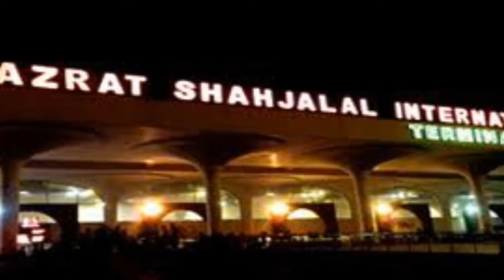KOLKATHA vs DHAKA:Comparison of 2 Wonderful cities:2018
Dhaka.
Dhaka  is a thriving, colourful and congested metropolis of some 18 million people. Given the number of people that live there, and the density they live in, Dhaka is one of the most frenetic places on Earth. The streets and rivers are filled with colourful chaos. It also plays host to the highest number of rickshaws in any city in the world, totalling around 400,000; you certainly won't miss them. Experiencing the city for the first time can often seem overwhelming.The Liberation War of 1971 gave Bangladesh its independence and Dhaka was declared the country's capital.

Since then, Dhaka has been developing fast as a modern city and is the country's centre of industrial, commercial, cultural, educational and political activity. The gap between rich and poor is widening throughout the country, but it's at its most glaringly obvious here. Depending on where you start from, a thirty minute rickshaw ride can take you from impossibly crowded shanty towns near Old Dhaka to the glitzy high-class neighbourhoods of Gulshan and Banani where a meal costs more than most people earn in a week.
Kolkatha
Kolkata  formerly Calcutta until 2001, is the capital of the Indian state of West Bengal. Located on the east bank of the Hooghly River, it is the principal commercial, cultural, and educational centre of East India, while the Port of Kolkata is India's oldest operating port and its sole major riverine port. The city is widely regarded as the "cultural capital" of India, and is also nicknamed the "City of Joy". In 2011, the city had a population of 4.5 million, while the population of the city and its suburbs was 14.1 million, making it the third-most populous metropolitan area in India. Recent estimates of Kolkata Metropolitan Area's economy have ranged from $60 to $150 billion (GDP adjusted for purchasing power parity) making it third most-productive metropolitan area in India, after Mumbai and Delhi.